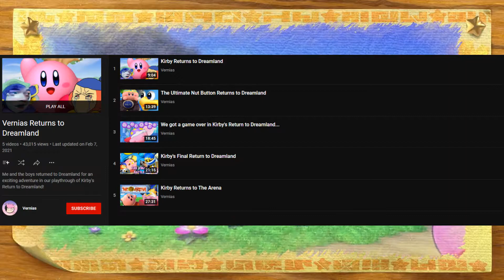My Thoughts on the Nintendo Direct (9/13/22)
Hello, everyone! Welcome back to another brand new video! Today, I'm going to be talking about my thoughts on the latest Nintendo Direct. This Direct was packed with some crazy announcements, and I can't wait to talk about them! What were some of your favorite announcements from this Direct?